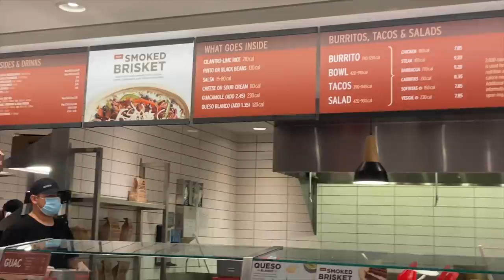MY WEEKEND BOARDING SCHOOL MORNING ROUTINE!!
In this video, I am showing you guys my boarding school morning routine on a weekend! Stay safe and have an amazing day!

SOCIALS
Instagram~@ellakatherin

FAQ~
The camera that I use is my iPhone 11 and my canon m50
Subgoal ~ 200,000
I edit with Final Cut Pro!

xoxo your mom